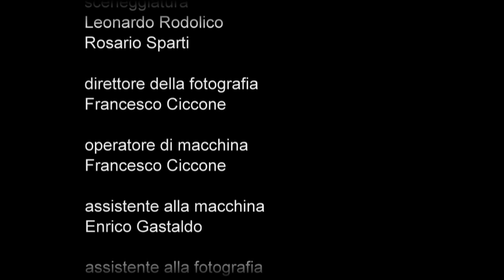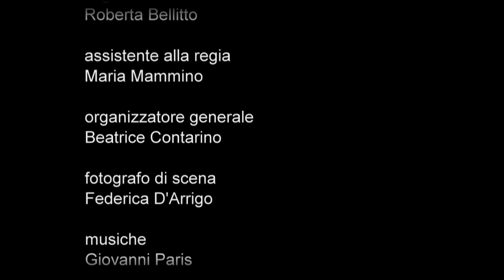Oggi come Ieri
A short movie by Leonardo Rodolico and Rosario Sparti. A Scenarillogici production.
Starring Elaine Bonsangue and Alessio Vassallo.

Sicily, 1960. Irene and Marco are a couple of young friends who spend their days in a happy-go-lucky way. In the near future, however, for Irene, something is about to change.